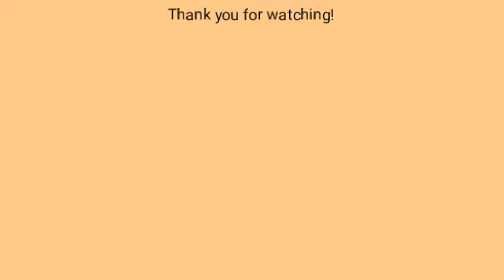Piano Tiles 2: Tempest Sonata Mvt.3 (Full Ver) - Beethoven (with thumbs!)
Playing on Master Tiles Mod
Player: Anamo